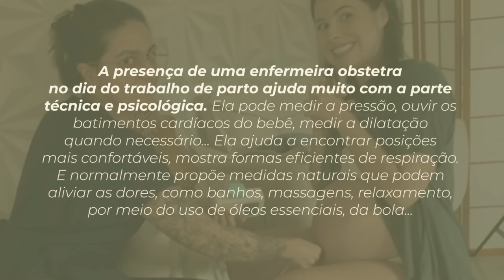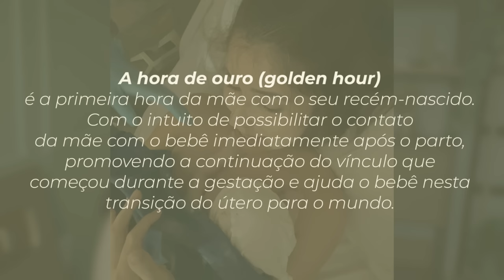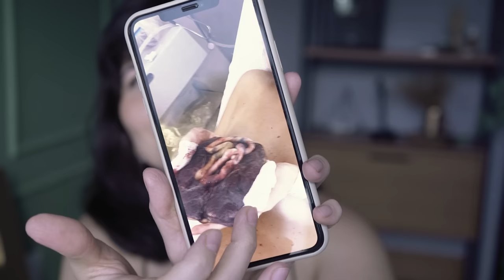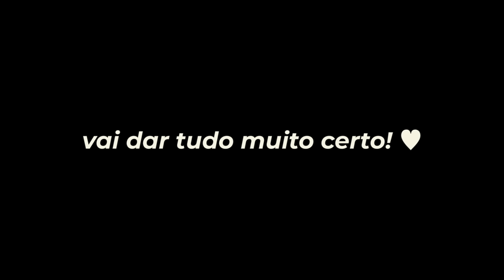NOSSO PARTO NATURAL (com cenas e dicas valiosas)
Todos os detalhes de um Parto normal, natural e humanizado. DOR, TEMPO, DICAS para o TRABALHO DE PARTO, melhores posições para fazer o parto, quando ir pra maternidade, compartilhei tudo isso e muito mais, no detalhe, aqui com vocês. Espero que gostem desse vídeo e compartilhem com mais mulheres, gestantes, tentantes, que merecem ver isso.
♥ Pra me achar em todas as outras redes: @ThataMnz
Um vídeo mt sincero, feito de mãe para mãe, com muito amor, pra facilitar teu maternar e inspirar esse início de maternidade. Espero que gostem! ♥